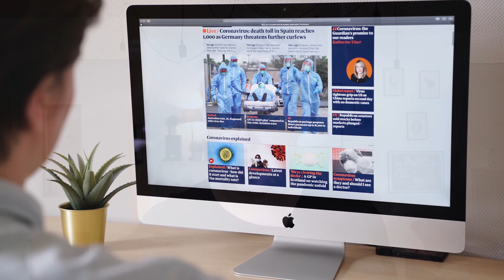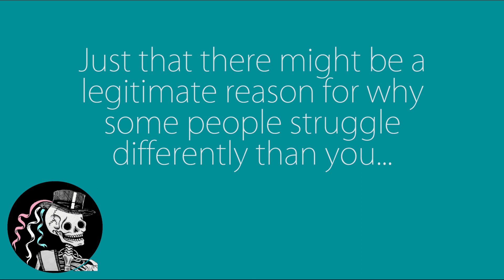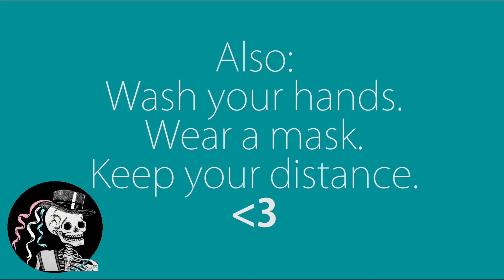Tics vs COVID [CC] - What it's like to live with Tourette's during a global pandemic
Today I want to tell you a Tourettes story of something that happened to me during this crisis.

These last couple of months of living with the epidemic have been hard for everyone. And having Tourette's on top of that provides its very own set of struggles.

Welcome to BoneItch
I'm Luca, and I make weekly videos about Tourettes and neurodiversity.

Stock video from Pexels